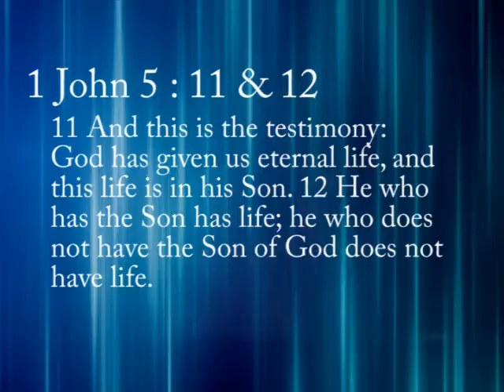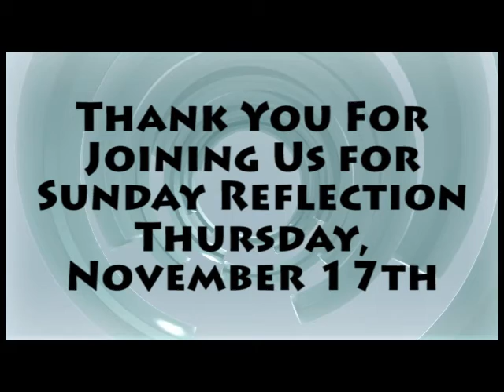Sunday Reflection 11/17/11